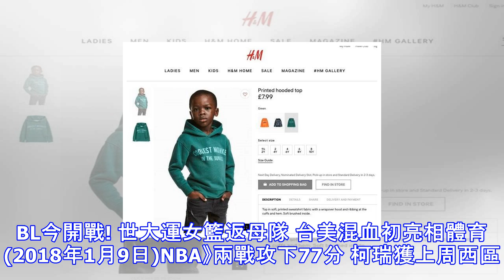Nba》「黑人不是猴子」詹姆斯勉黑人自立自強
NBA》「黑人不是猴子」詹姆斯勉黑人自立自強 騎士球星詹姆斯。(美聯社) 瑞典服飾商H&M最近可能燒壞了腦子，在美國BLM(黑人的命很重要)的運動浪潮下，居然冒天下之大不韙，在網站上用了一張涉及種族歧視的商品照。 一個黑人小孩穿著帽T，衣服上寫著「叢林裡最酷的一隻猴子」，引起軒然大波。經常為黑人民權發聲的騎士球星詹姆斯(LeBron James)立刻憤怒反擊，他這次卻不是大聲開罵，而是激勵美國黑人自立自強，不要再自暴自棄，不可以讓大家瞧不起。「H&M完全誤解我們了，我們不需要隨之起舞。我看那張照片時，我只看見一個年輕的國王，一個未來能掌控世界的人。我們非裔美國人永遠都試圖打破藩籬，努力工作以洗...